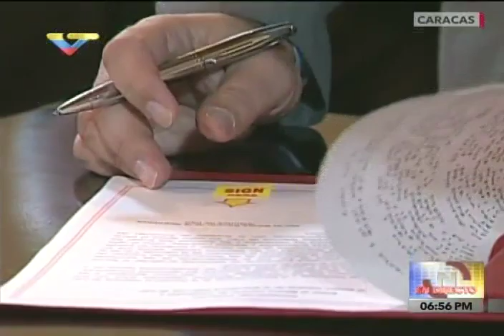Presidente Maduro firma acuerdos con Irán, 27 agosto 2016